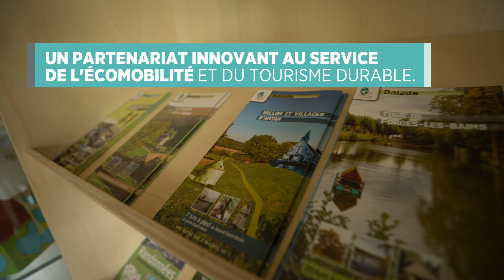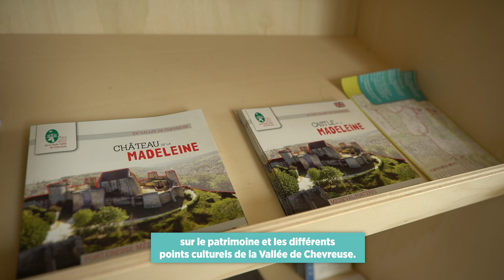Trophées de la Mobilité 2019 - Aiguillage, une maison du tourisme et de l’écomobilité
Catégorie Bourgs et villages.

Le Parc naturel régional de la Haute Vallée de Chevreuse
pour l’Aiguillage, une maison du tourisme et de l’écomobilité.

Le Parc naturel régional de la Haute Vallée de Chevreuse a réaménagé entièrement l’ancienne maison du chef de gare de Saint Rémy-lès-Chevreuse. Il en a fait un lieu où l’on peut à la fois louer une place de stationnement pour son vélo ou le faire réparer et louer un vélo à assistance électrique ou classique, tout en bénéficiant d’informations et de conseils sur le patrimoine et les sites touristiques à proximité.